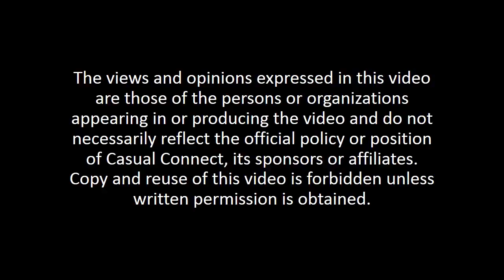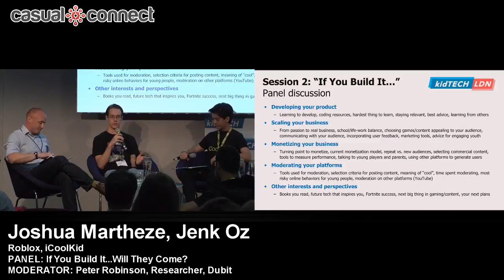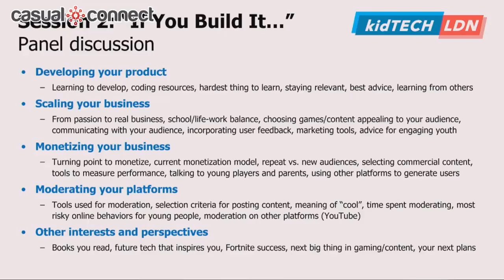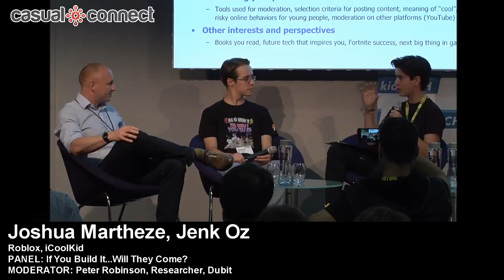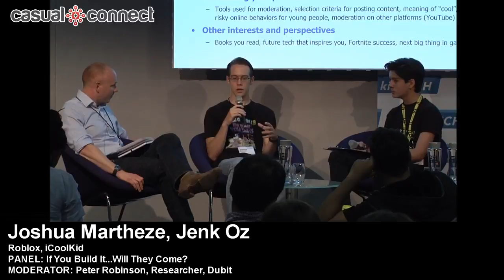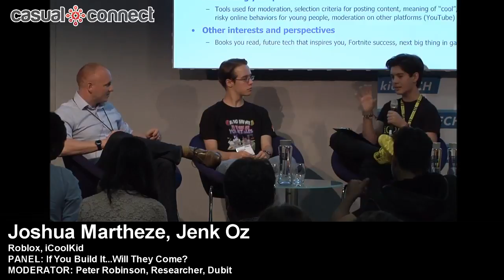If You Build It...Will They Come? | PANEL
Delivered at Casual Connect Europe 2018. Proven strategies and techniques for developing, scaling, monetizing, and moderating online experiences for kids, from the words of budding teen-aged developers.

Joshua Martheze, Game Developer, Roblox
Jenk Oz, CEO, iCoolKid
Interviewed by: Peter Robinson, Researcher, Dubit